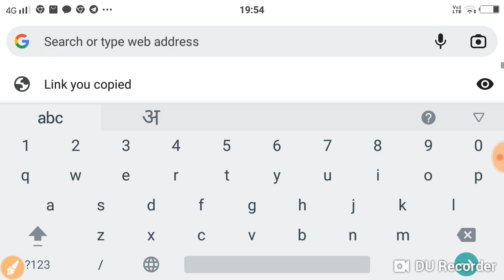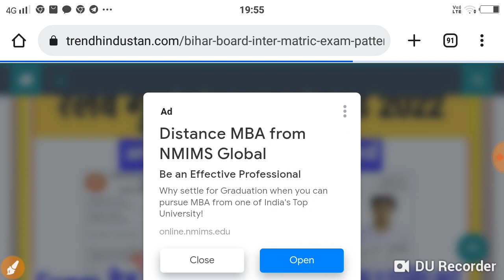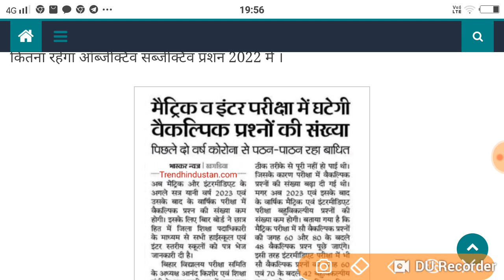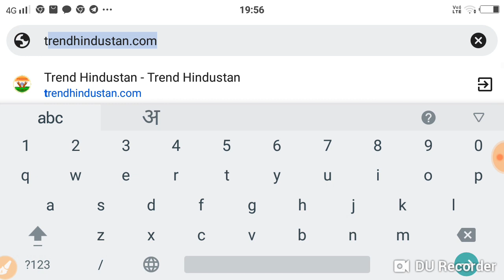Bihar Board Inter Matric Exam Pattern 2023,10th 12th नए पैटर्न के अनुसार होगी परीक्षा....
Bihar Board new pariksha pattern

,Tagged 2023 me kitna objective rahega, Bseb 12th exam 2023 kitna objective rahega 2023, bseb new pitaron 2023, Inter Maitric new patient 2023, inter mein kitna objective rahega 2023, matric mein kitna objective rahega 2023